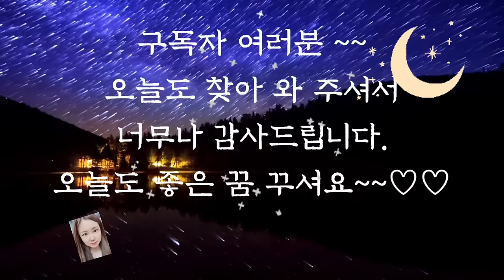💕듣다보면 잠드는 옛날이야기💕/중간광고없음/서자의 효/전래동화/옛날이야기/수면동화/동화/잠자리동화/오디오북/신혜/설화/야담/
서자의 효(0:00)
산을 지키는 여신 (6:04)
힘센 사람들 (13:53)
무덤을 쓰면 안 되는 곳 (22:46)
무당의 조상들 (26:16)
이야기 정리 의견(1:00:16)

앞에서 들려드린 무당의 조상들 이야기 재미있게 들으셨나요?
무속인, 무당이란 것이 언제 시작되었는지 정확하지 않지요?
 사람들은 무당이란 존재를 인간과 신을 만나게 해주는 존재라고 생각하기도 합니다.
그렇게 인간이 신을 믿고 신에게 무언가를 빌고자 할 때 무당을 찾는 것이겠지요.
그런 무당이 시작된 것을 이야기에서는 삼형제에게 신비한 능력이 주어지면서 시작되었다고 이야기하고 있습니다.
그것은 무속에 관한 구체적인 역사적 설명을 찾을 수 없기 때문에 만들어진 이야기 일 것입니다.
어려운 사람들의 억울한 원을 풀어주기 위해 생겨났다는 마지막 표현이 많이 생각을 하게 하는 이야기였습니다. 오늘도 재미와 감동을 주는 옛날 이야기와 함께 편안한 잠자리 되시길 바랍니다.